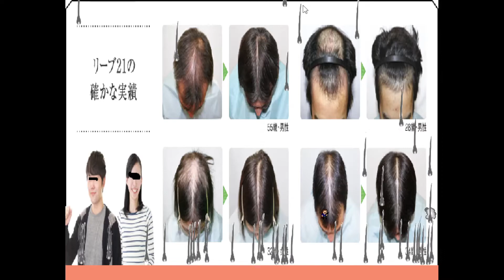I Wanna Be The RVN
Creator : yap